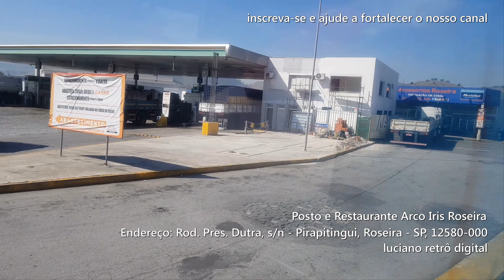viação gontijo carro 18780 que vai para Ilhéus chegando em mais um ponto de apoio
viação gontijo carro 18780 chegando em mais um ponto de apoio

viação gontijo carro 18780 chegando em roseira

inscrever-se ✔
comente ✔
compartilhe✔
ative sino✔